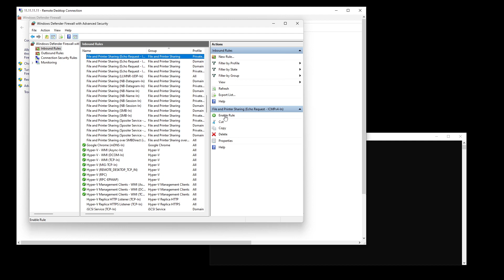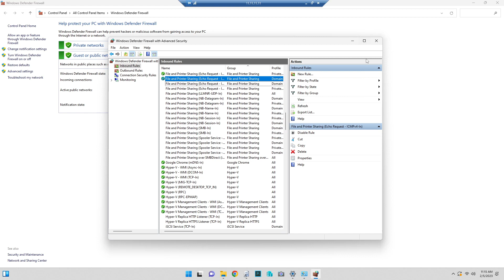How to enable ping on windows host | Enable ping on windows 10 11 server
Have you been struggling to enable ping on your windows 10 or 11 or server? If yes, then this video is the right one for you. In this video, I'll show you the easy steps to enable ping on individual computers and networks.